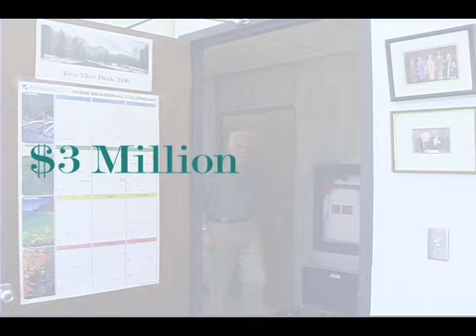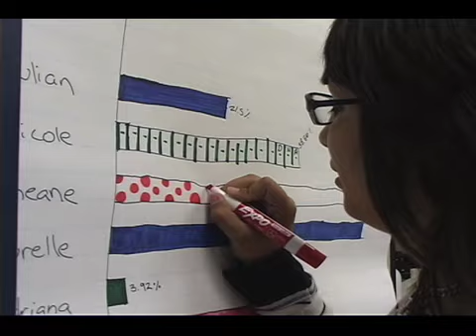Bringing Out the Scientist in Students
UC San Diego has launched a new and innovative program that pairs high school teachers with graduate students. The pairs will be working hand in hand in high school classrooms during the school year. The hope is that the grad students will inspire high schoolers to study science down the road. The grad students also will share their knowledge of ground-breaking science with teachers, who in turn will share classroom management tips. The Socrates Fellows Program was funded by a $3 million grant from the National Science Foundation.